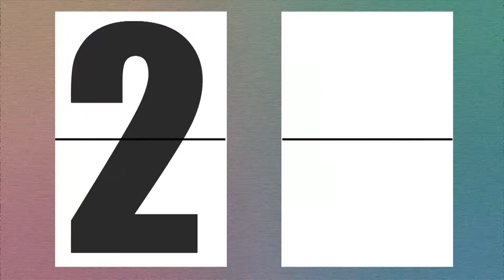Showreel 2016 SNK